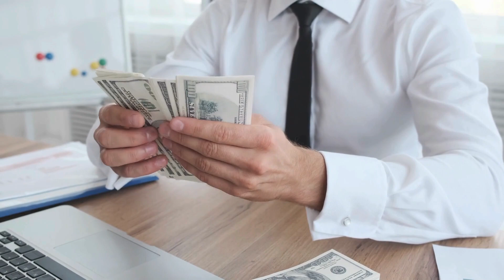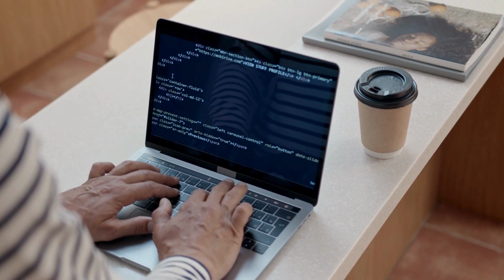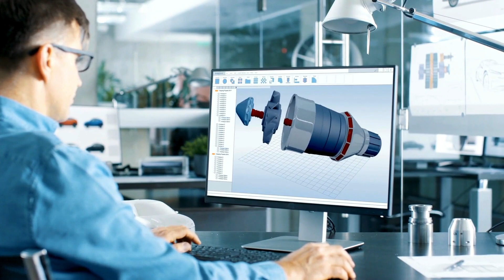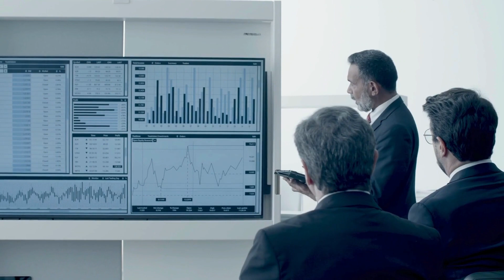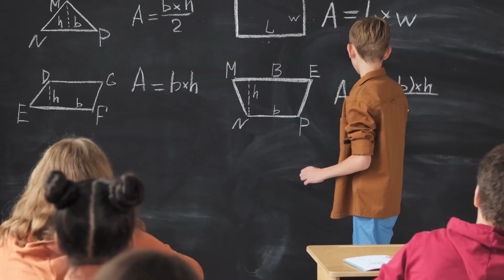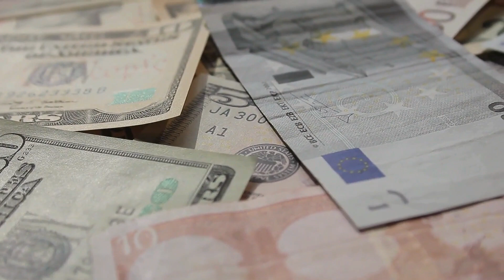Top-Paying Sectors in world richest country Luxembourg | High Salary | English Jobs | Easy Visa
🔍 Discover the most remunerative sectors in Luxembourg for 2023 with our deep dive into STATEC's latest salary and employment data. 💼📊 Find out where the opportunities are booming and how they're shaping the future of the job market in one of Europe's most dynamic economies.

🌟 In this video, we unveil:

The top-earning sectors in Luxembourg 🏦
A comprehensive salary comparison 🔍
Employee numbers that highlight the strength of each sector 💪
Expert insights into how these sectors compare and what makes them stand out 📈
Whether you're a job seeker, a market analyst, or just curious about the economic landscape, this video is your guide to understanding where the highest paychecks are being signed and what industries hold the most promise for the future. 🚀

Step into the world of "Foreigner's Diary" and join M Azam Khan, a seasoned expatriate who has called Luxembourg home for 36 remarkable years.

This captivating channel is your passport to a treasure trove of insights, from career prospects to cultural exploration. With topics spanning job opportunities, education, lifestyle, travel, and delectable culinary adventures, Azam Khan's passion and expertise shine through in every video.

Join the community, celebrate diversity, and embark on a global journey where differences are embraced, and connections flourish.

The information presented in this video is based on research and data available at the time of creation. Salary figures and employment statistics are subject to change, and individual circumstances may vary. The purpose of this video is to provide general insights into salary comparisons across different sectors in Luxembourg.

It's important to note that salary ranges mentioned are averages and may not represent the entire spectrum of salaries within each sector. Individual experience, qualifications, and other factors can significantly impact actual earnings. Viewers are encouraged to conduct further research and seek professional advice before making any career or financial decisions.

Additionally, employment opportunities and market conditions can evolve, and the content of this video may not reflect the most current information. The video is not intended to serve as professional advice, and the creator does not guarantee the accuracy or completeness of the information provided.

The viewer is responsible for verifying the information presented in this video and considering their unique circumstances before making any decisions based on the content. The creator disclaims any liability for any loss or damage incurred directly or indirectly from the use of the information presented in this video